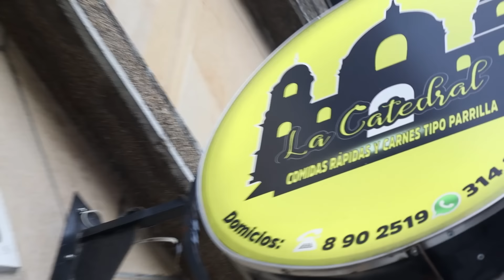Por La Ventana Podcast #19: Señor Caído De Codensa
Un programa distinto, con invitados distintos pero en el carro de siempre.
Si quieres acompañarnos, escríbenos a nuestros Instagram.